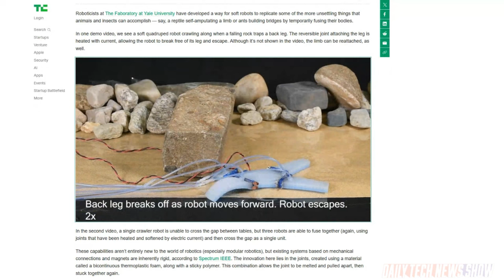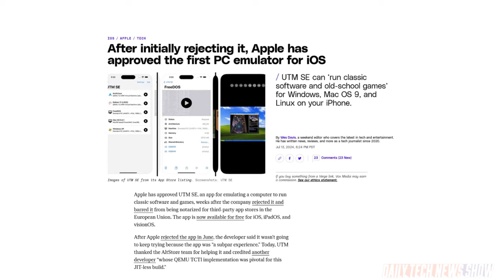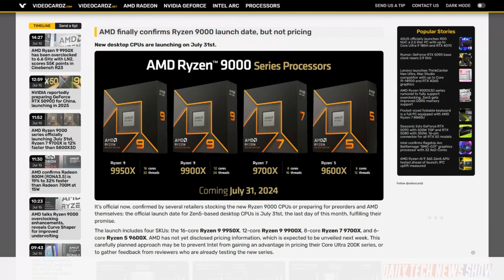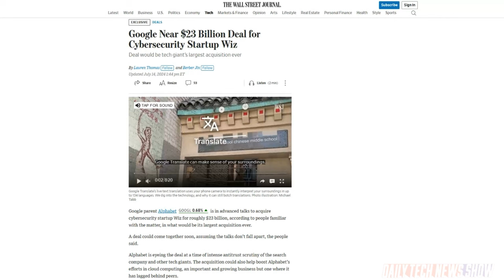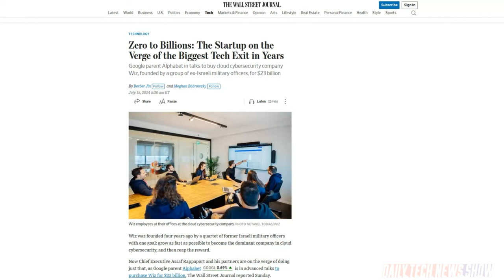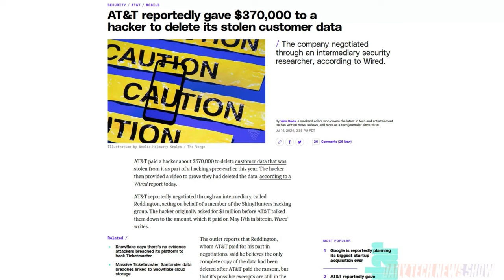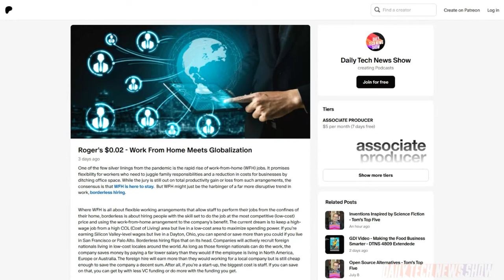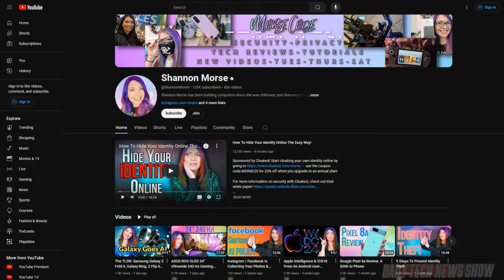AT&T's Ransomware Dilemma - DTNS 4810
We get more details on AMD’s Ryzen 5 Ryzen 9000 and AI 300 processors. Plus Google is allegedly looking to acquire security startup Wiz. And did AT&T pay off the attacker responsible for a data breach last Friday to delete customer data and what does that mean for potential future data breaches?

Starring Tom Merritt, Shannon Morse, Roger Chang, Joe.

Today’s guest:
Shannon Morse

Next guest:
Dr. Niki Ackermans